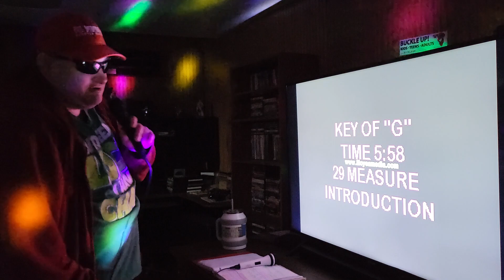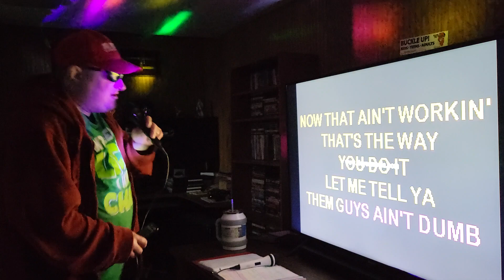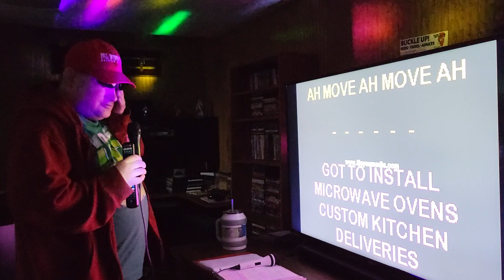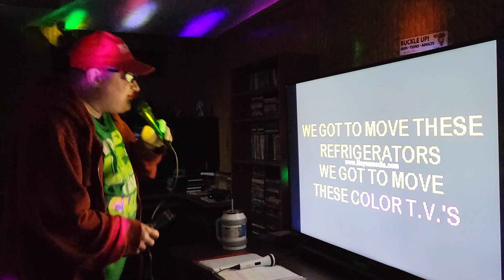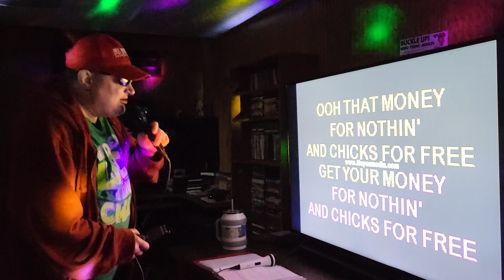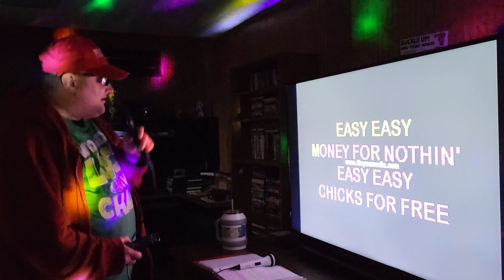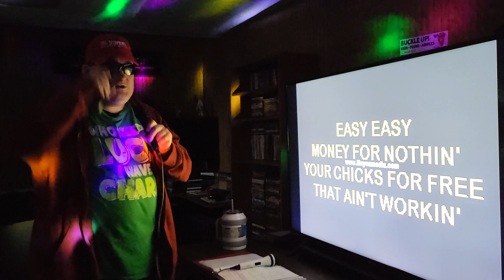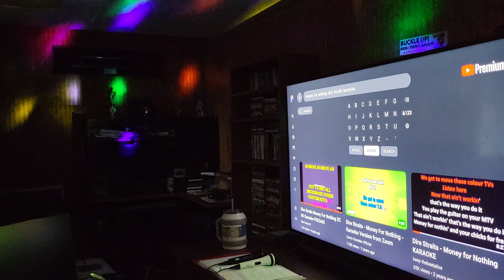FLASH SINGIN MONEY FOR NOTHING BY--DIRE STRAITS KARAOKE🎤🎤🎤🎸🎸🎸